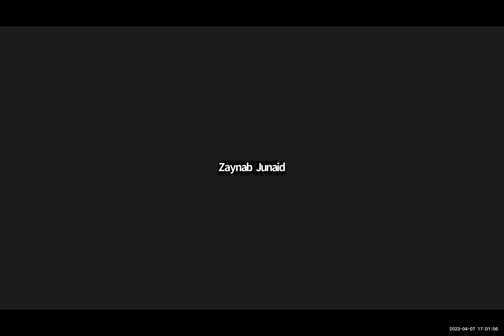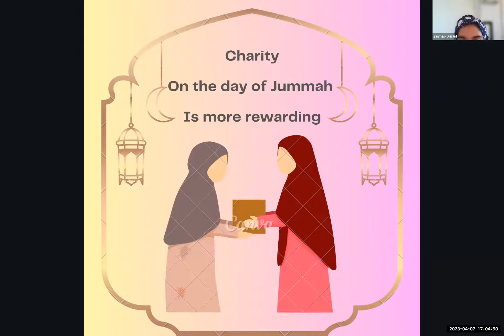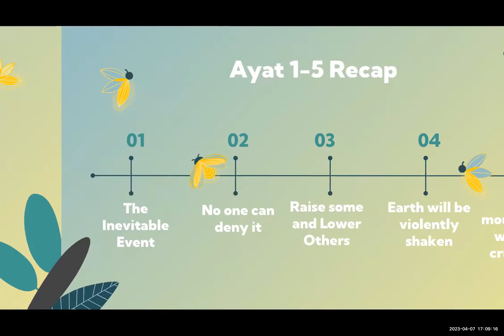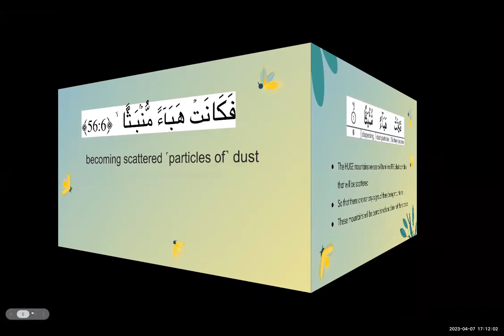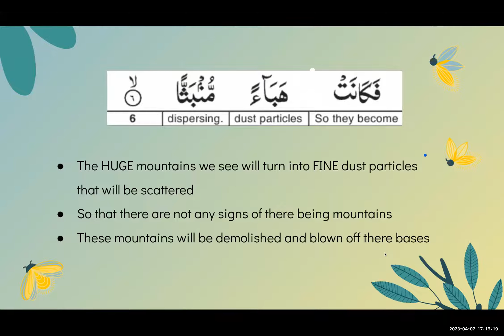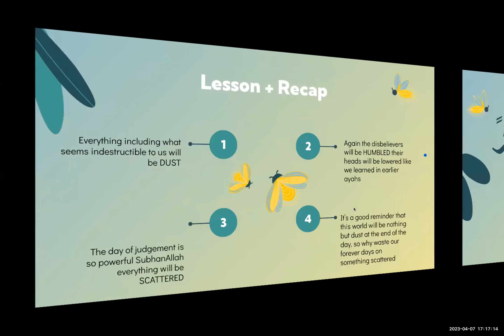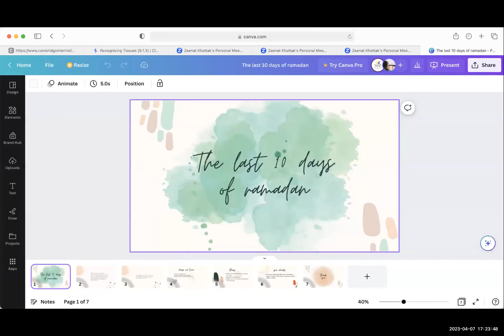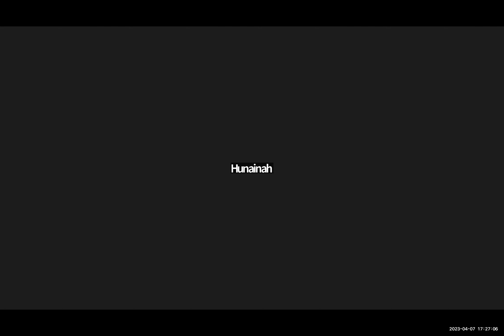Ramadan day 16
Daily Ramadan live sessions day 16